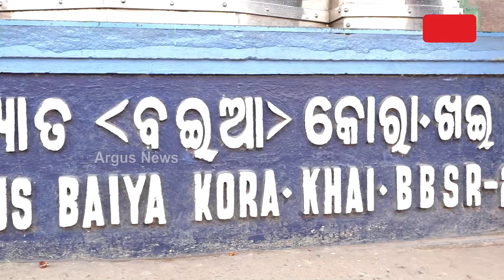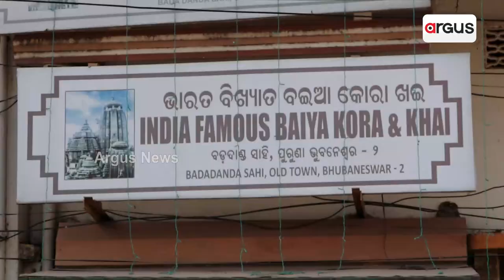ଭାରି ବଢିଆ ଭାରତ ବିଖ୍ୟାତ ବଇଆ ଖଇ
ପୁରୁଣା ଭୁବନେଶ୍ୱର ବଡ଼ଦାଣ୍ଡରେ ରହିଛି ବଇଆ କୋରା ଖଇ ନାମରେ ଛୋଟ ଏକ ଖଇ କୋରା ଦୋକାନ । ବୈରାଗୀ ସାହୁ ଓରଫ ବଇଆଙ୍କ ପୃଷ୍ଟପୋଷକତାରେ ଏହା ଆରମ୍ଭ ହୋଇଥିବାରୁ ତାଙ୍କ ନାଁ ଅନୁସାରେ ପରିଚିତି ଲାଭ କରିଛି ୩୦୦ ବର୍ଷ ପୁରୁଣା ଏହି ଭୋଗ ଦୋକାନ । ପିଜା ,ବର୍ଗର , ମୋମୋ ଓ କେକ ଭଳି ଖାଦ୍ୟର ଜମାନାରେ ବି ବିଶେଷତ୍ୱତା ବଜାୟ ରଖିଛି ଏହି ପାରମ୍ପରିକ କୋରା ଖଇ